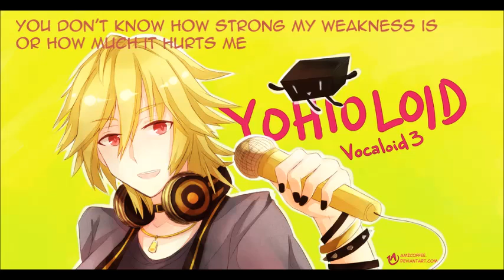Yohioloid My Heart Can't Tell You No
Original by Rod Stewart.
This is my first time using Vocaloid.
The instrumental was transcribed by me, using only my ears, a guitar and Guitar Pro. I tried to make the song the most similar to the original as possible. The sounds are only from FluidR3 General Midi Bank playing through Coolsoft Virtual MidiSynth, and recorded using Total Recorder.